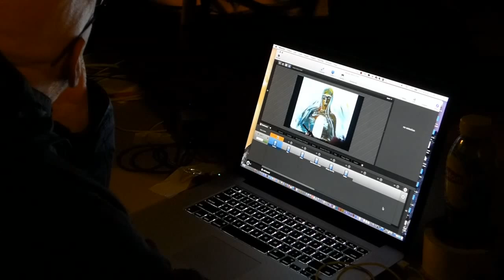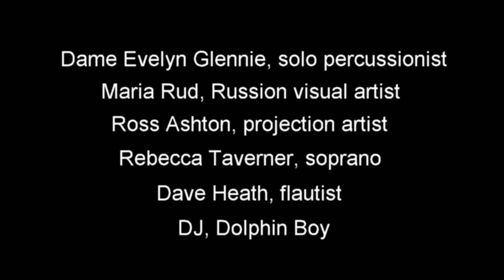The Animotion Show at Edinburgh Festival Fringe 2015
A sound and light event in the Quadrangle of George Heriot's School.  To start there are "blank canvases"; the south wall of the Quad, the artist's board and the array of waiting percussion instruments.  Then it is brought to life with the music of Dame Evelyn Glennie and friends and the artistry of Maria Rud and Ross Ashton.